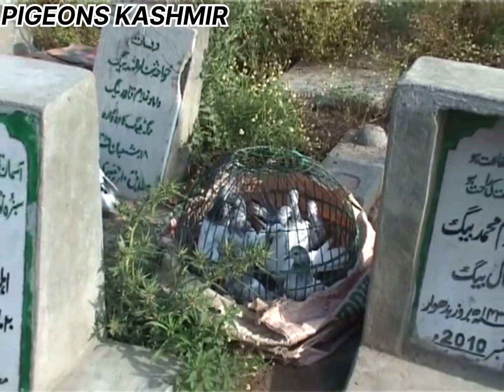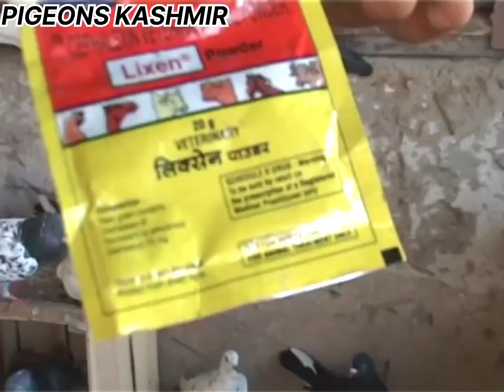KUBUTAR BAAZI IN KASHMIR | STORY OF PIGEON FANCIERS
THIS CONTENT HELPS US TO KNOW THE HOBBY OF PIGEONS IS SO REAR